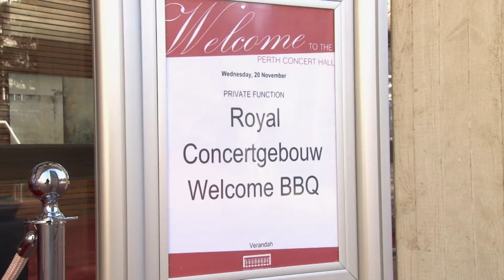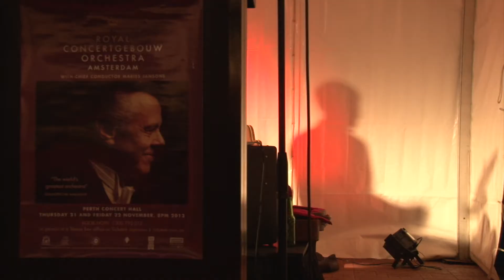RCO Tour VI - Perth - A Welcome BBQ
The city of Perth council offers a barbecue to the members of the Royal Concertgebouw Orchestra.